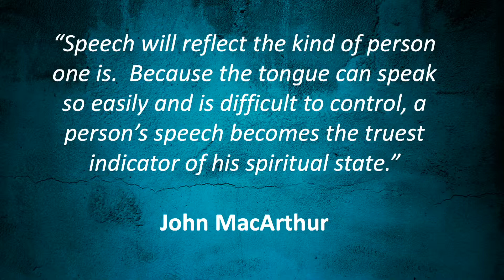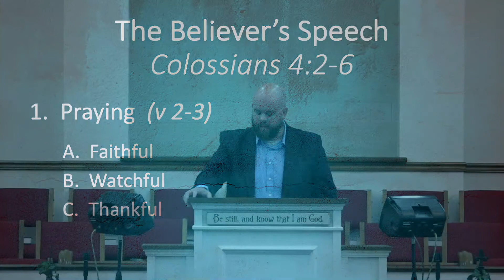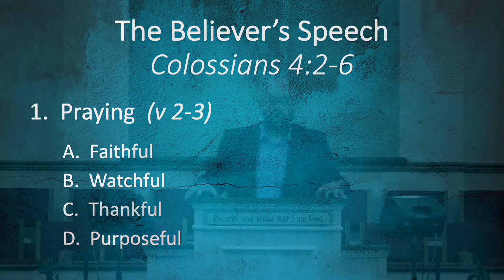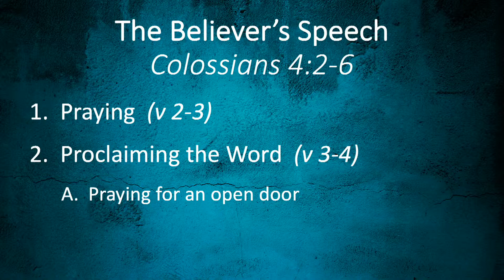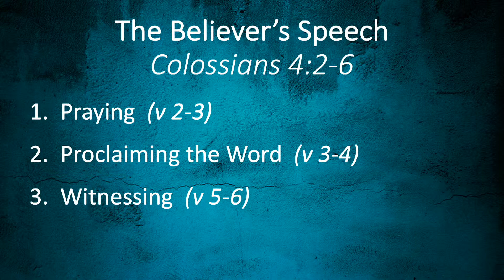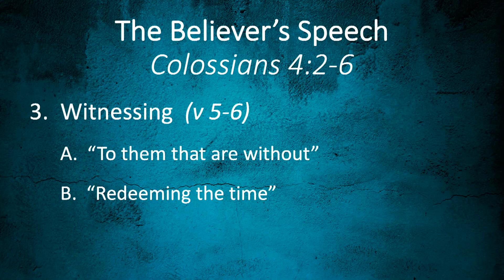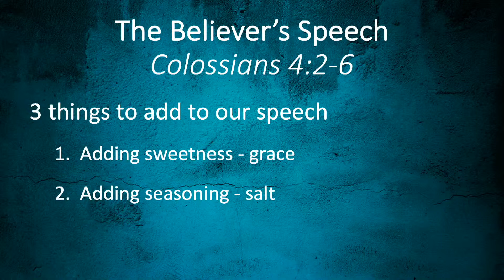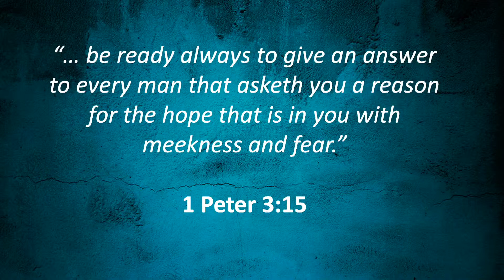The Believer's Speech